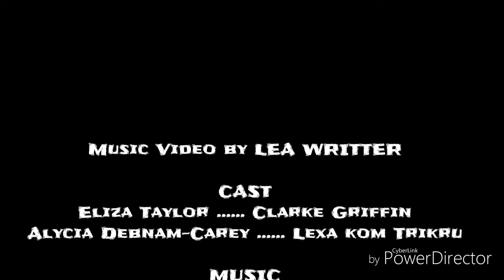Leksa kom Trikru - Tribute To Our Commander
Series by Jason Rothenberg
Books by Kass Morgan